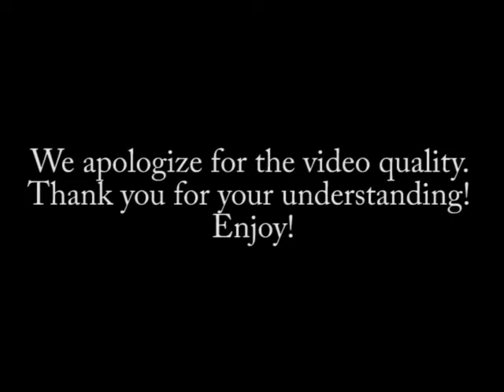What Do You Do with a BA in Theatre Episode 26 with Taylor Shelly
In this episode, we are joined by Taylor Shelly, Digital Marketing Manager at The Bushnell theatre in Connecticut. Check out how Taylor navigates her career in this video!